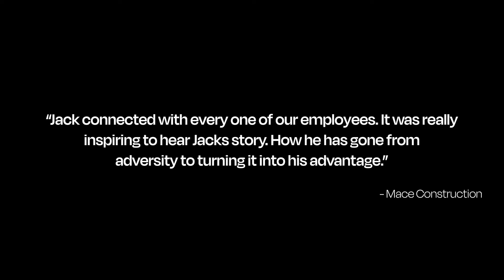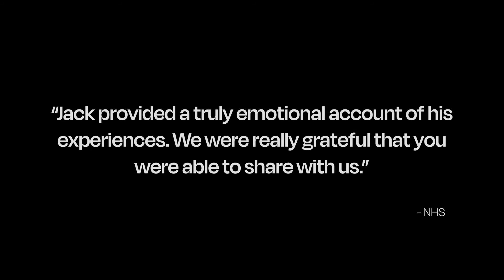Jack Nolan- Motivational Speaker Reel